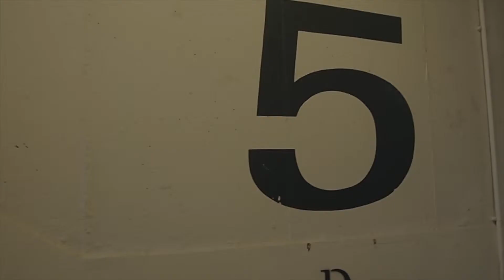Running Girl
Dance Documentation and Technology Workshop final project by Tang Hiu Tung Cherry.  May 2014